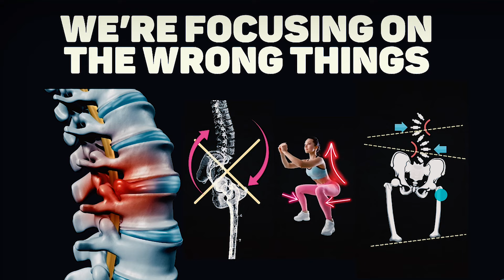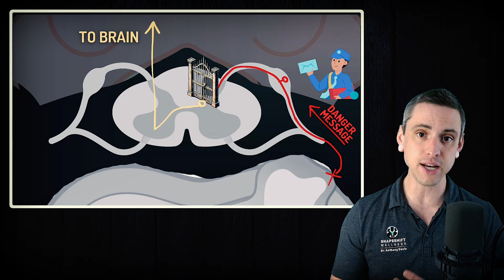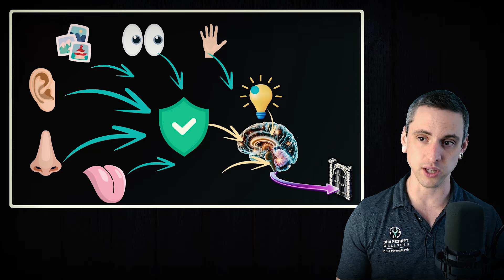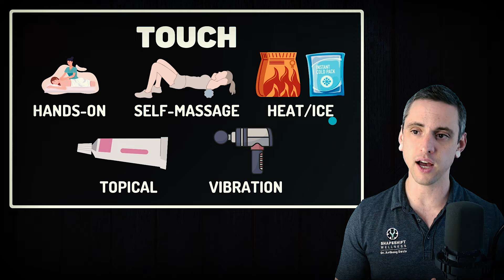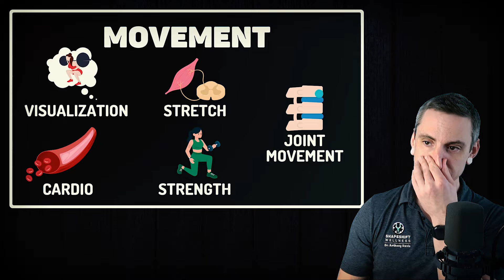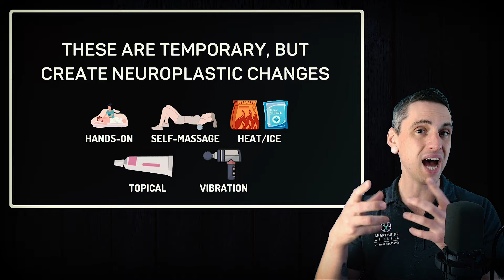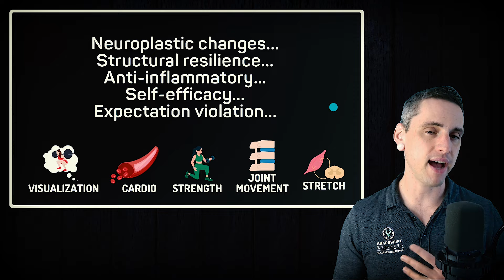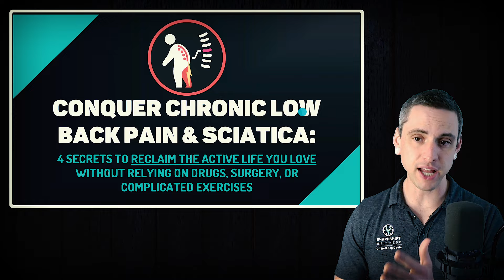The Real ROOT CAUSE of Chronic Back Pain (pt.8) - Closing the Gates on Chronic Pain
Chronic pain is multifactorial, and is caused by many overlapping factors. Chronic low back pain and sciatica create neurochemical changes in the synapses in the body, spinal cord, and brain. It creates systemic chronic inflammation. Chronic back pain results in endocrine, vascular, and other changes.
The gate control theory of chronic pain shows that the "gates" can metaphorically be either open or closed, which impacts whether a person experiences chronic pain or not.
If the gates are open all the time, a person will have hypersensitivity and chronic low back pain and sciatica (or other chronic pain).
If we can figure out how to close the gates, then we will have an effective treatment for chronic pain.
00:00 Overview
01:41 Gate Control Theory of Pain
02:39 Neuroanatomy of Pain
04:08 Inside Out
05:19 Outside In
08:42 Gates Are Everywhere
09:18 Best Treatments
13:42 Summary